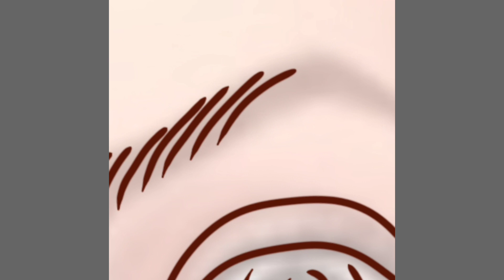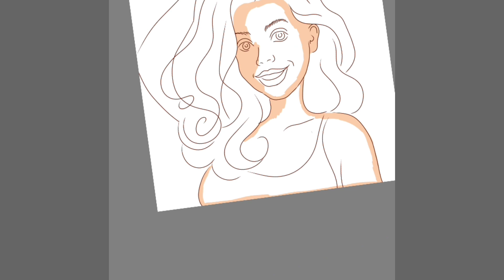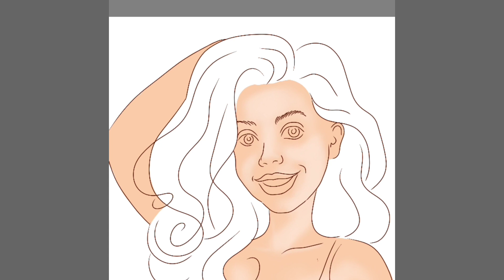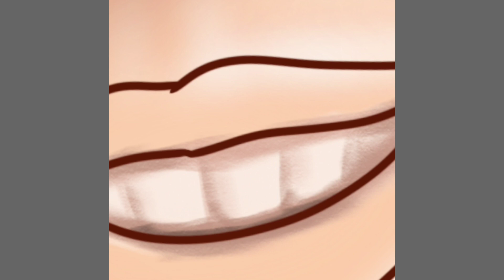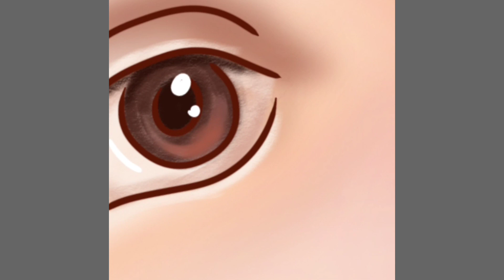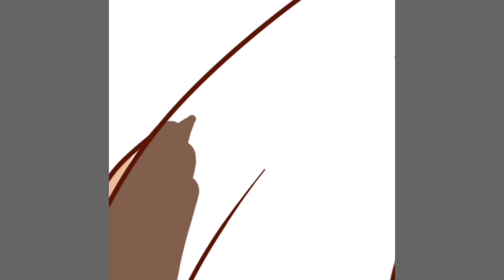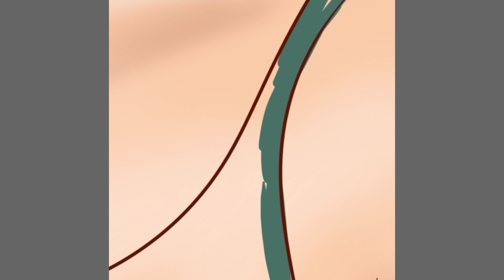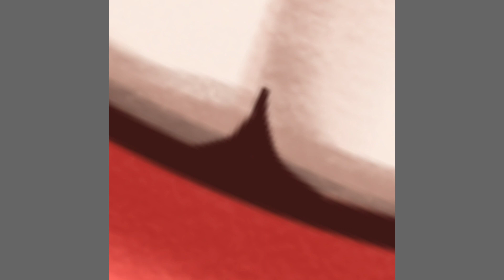Draw a portrait using neural network reference